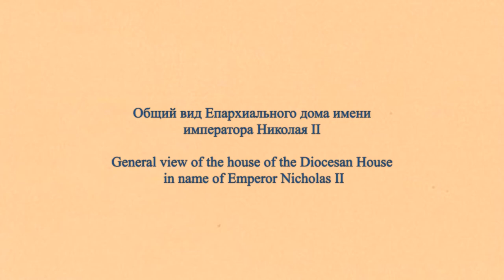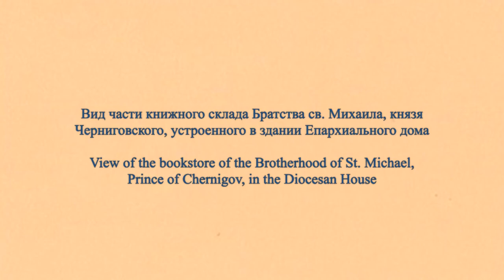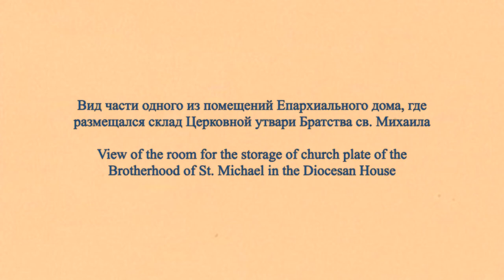Diocesan House named Emperor Nicholas II in Chernigov -1913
Епархиальный дом имени государя императора Николая II.
Чернигов.
1913 год

The Diocesan House  named Emperor Nicholas II in Chernigov
1913

Chernigov/ Chernihiv is a historic town in present day northern Ukraine. When these photographs were taken the city was part of the Russian Empire.
The Brotherhood of St. Prince Michael of Chernigov was created in 1888. The main objectives of the brotherhood was to extend spiritual enlightenment, missionary and charitable work within the community, as well as the agricultural mutual aid, since the brotherhood consisted mainly of peasants. The Diocesan House was built in 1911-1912 in the neo-Russian style and the building was devoted to the arrival in Chernigov of Emperor Nicholas II.